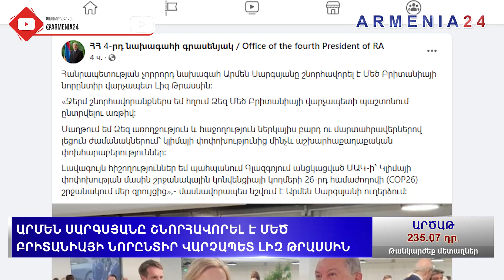Սահմանում զոհ ունենք․ Արմեն Սարգսյանը շնորհավորել է Մեծ Բրիտանիայի վարչապետին